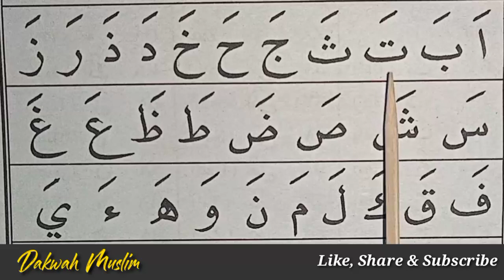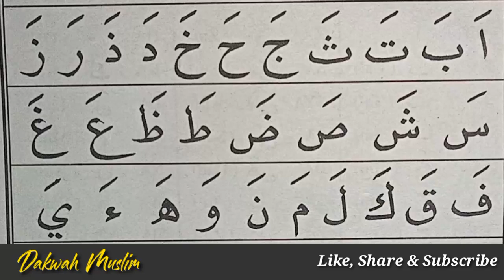Belajar Huruf Hijaiyah, Mengenal Huruf Alif Ba Ta Tsa Sampai Ya. Mudah Menghafal dan Membacanya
BEGINILAH CARA MUDAH CEPAT LANCAR MEMBACA ALQURAN KHUSUS PEMULA

Dakwah Muslim. Net adalah channel YouTube yang berisikan video seputar belajar ngaji Alquran

Semoga Channel Dakwah Muslim ini bisa bermanfaat bagi kita semua, Amiiinnn 🤲🤲🤲

belelajar ngaji,
ngaji,
nun sukun,
nun mati dan tanwin,
idghom bigunnah,
idghom bilagunnah,
iklab,
ikhfa,
idhar,
mim sukun,
ikhfa Syafawi,
idzhar Syafawi
idhar
mim sukun,
huruf Hijaiyah,
Makhorijul Huruf